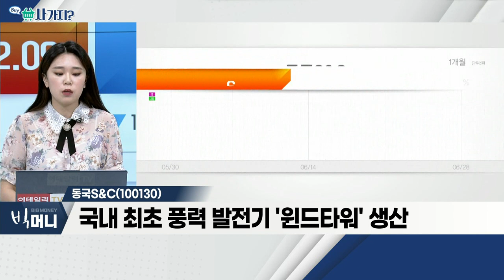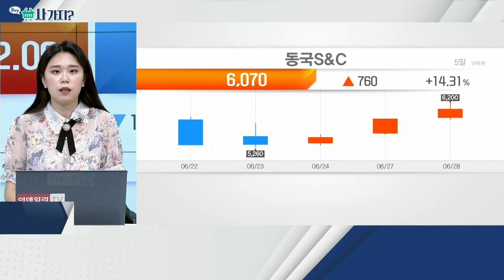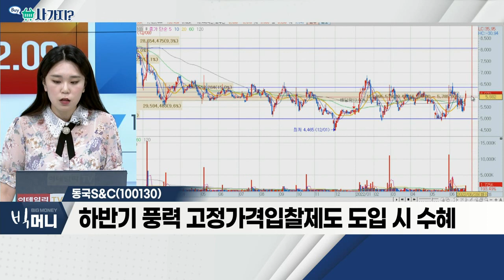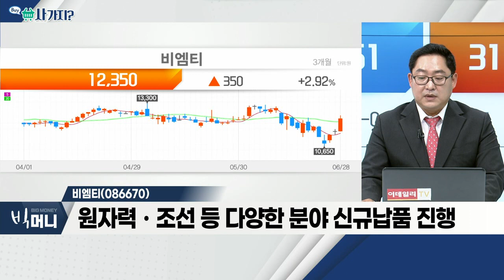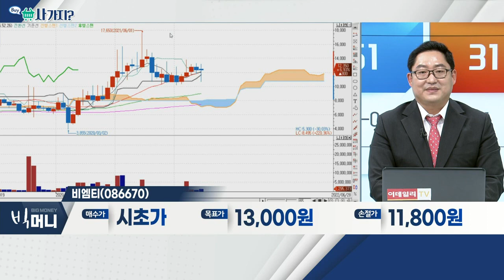동국S&C(100130), 비엠티(086670)_사가지 (20220628)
비엠티(086670)
- 산업용 정밀 피팅ㆍ밸브 등 사업 영위
- 尹 정부, 원전 관련 대형 R&D 본격 추진
- 원자력ㆍ조선 등 다양한 분야 신규 납품 진행

동국S&C(100130)
- 국내 최초 풍력 발전기 '윈드타워' 생산
- 2분기 수출 확대 등…실적 턴어라운드 기대
- 하반기 풍력 고정가격입찰제도 도입 시 수혜